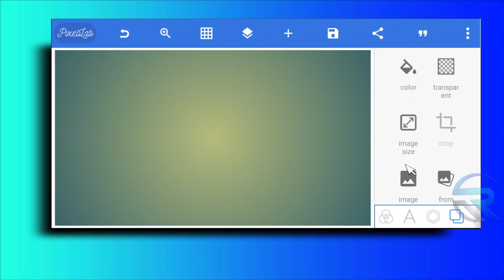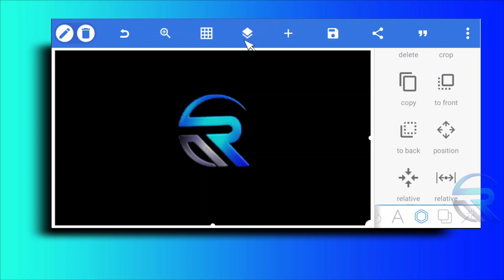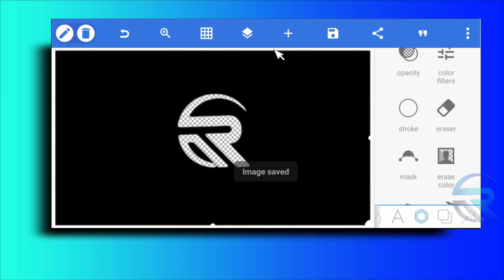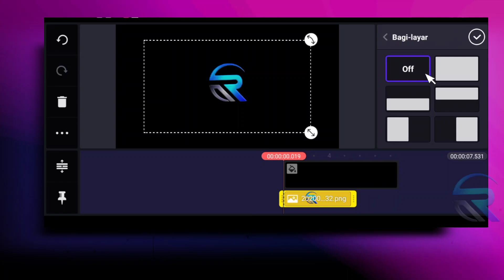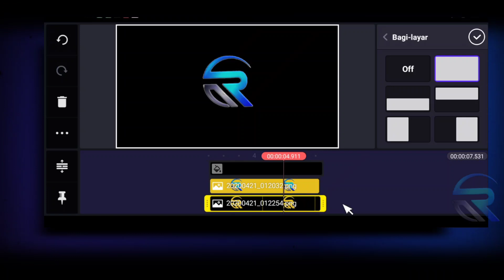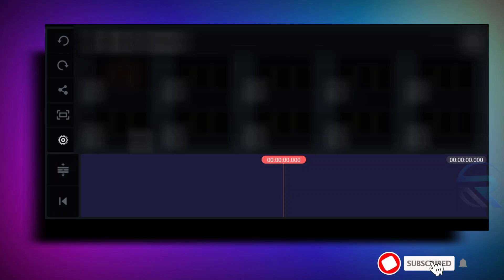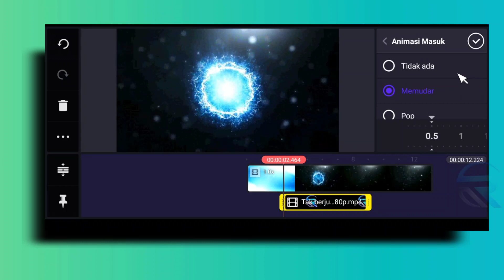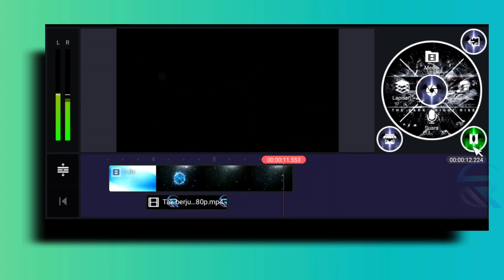cara membuat intro B&W Explotion | fixellab - KineMaster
♻️ Hai asalamualaikum ..

Dalam video ini, saya akan membagikan cara membuat intro B&W Explotion
dengan menggunakan aplikasi fixellab & kinemaster di smartphone Android,
videonya jangan di skip-skip karena template  menggunakan password yang ada dalam isi video ini.

  Hope it is useful, thank you

  📁 File template :

link using a password🔐 (52 ...)